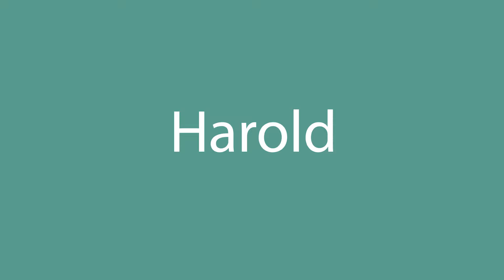How to say Harold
How to pronounce Harold in English? Listen with us.
What is the correct pronunciation of the word Harold in everyday English? Speak as the Americans.
How to write the word Harold? Watch and learn.

Learn how to pronounce Harold.